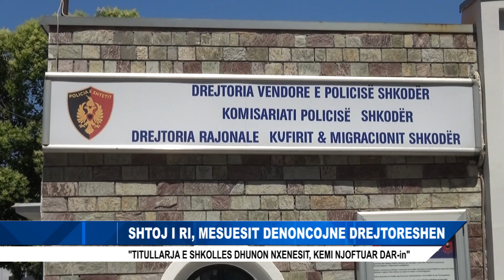SHTOJ I RI, MESUESIT DENONCOJNE DREJTORESHEN